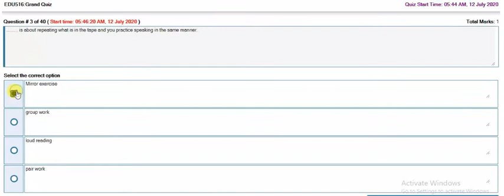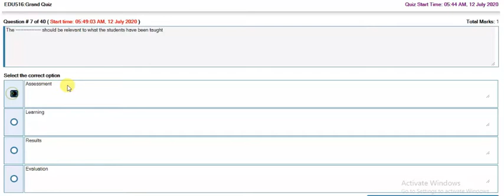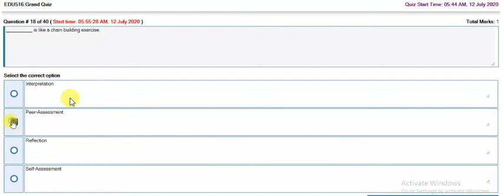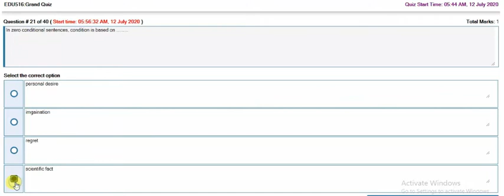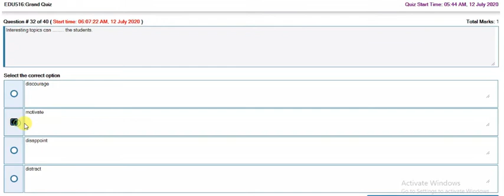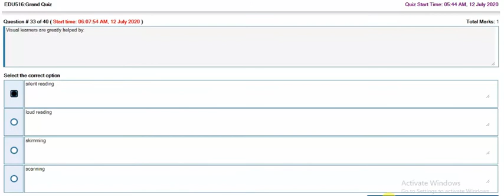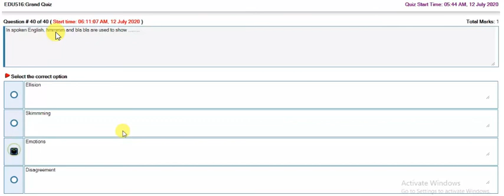EDU516 GRAND quiz solution Today || Spring 2020